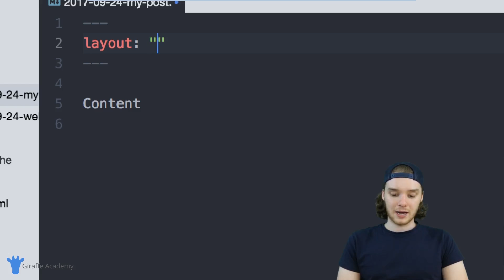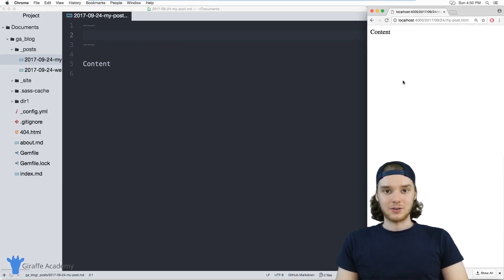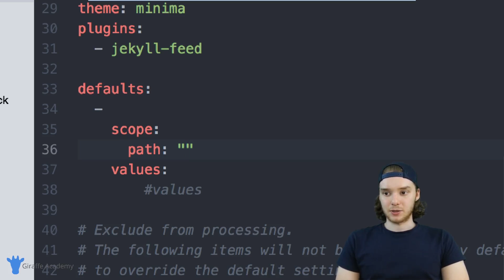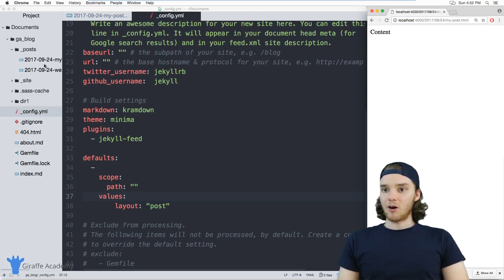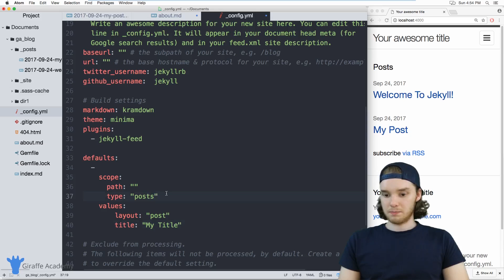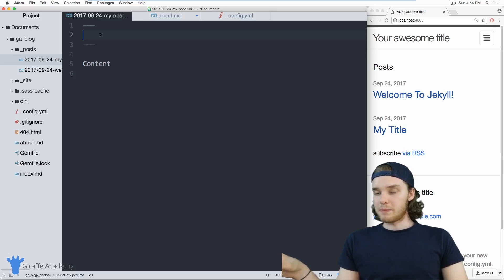Front Matter Defaults | Jekyll - Static Site Generator | Tutorial 10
This video is one in a series of videos where we'll be looking at building static websites using the Jekyll framework. The course is designed for intermediate web developers, and will introduce some of the core concepts of Jekyll in an easy to follow manner.

Throughout the course we'll be looking at various topics including content organization, templates, data files, conditionals, front matter and much more.